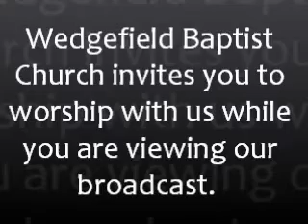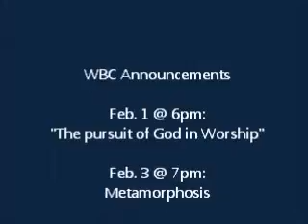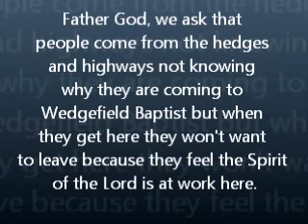January 22, 2012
Wedgefield Baptist Church Service on January 22, 2012